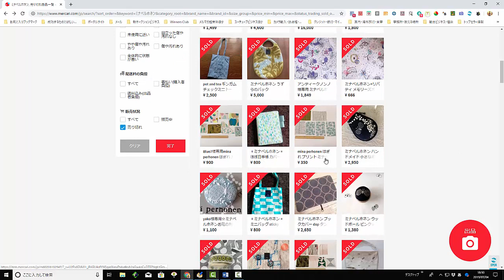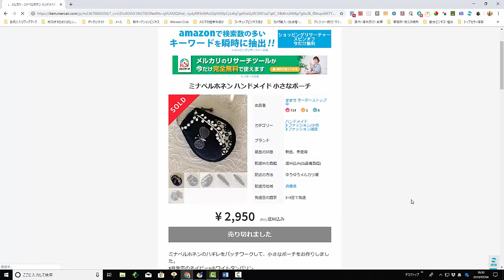【メルカリ】ファッションブランド『ミナペルホネン』という検索ワードでリサーチしてみた！中古でいらなくなった洋服でも高く売ることができますよ！【佐々木一之】